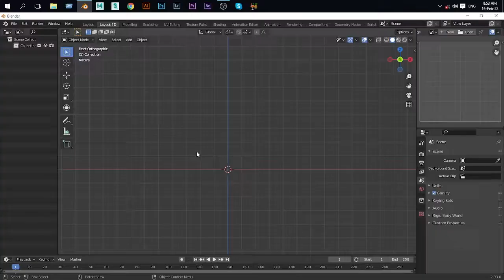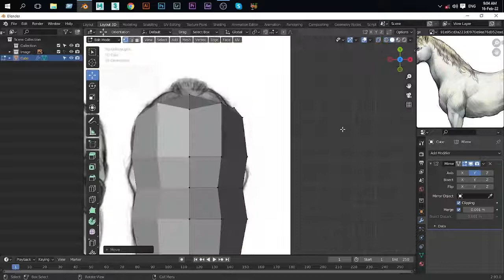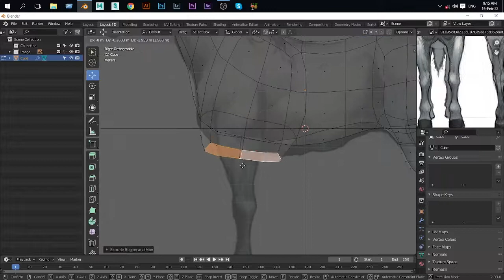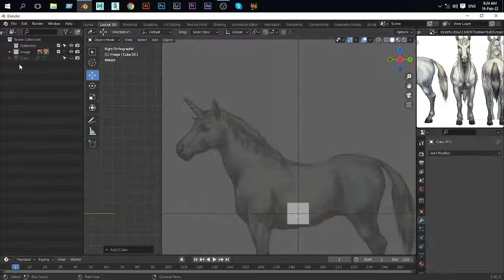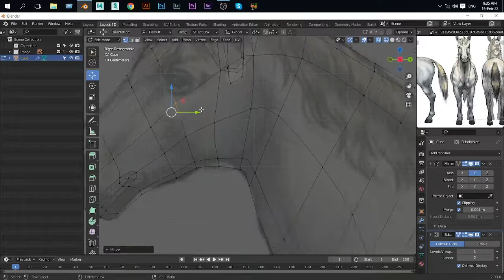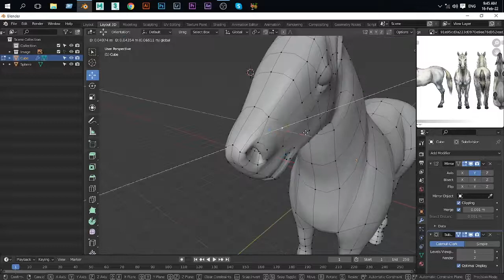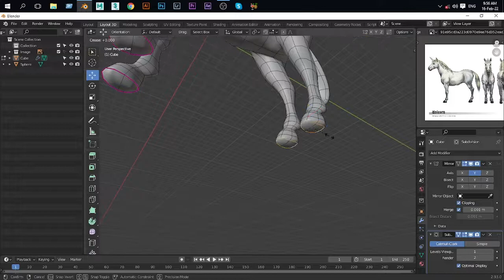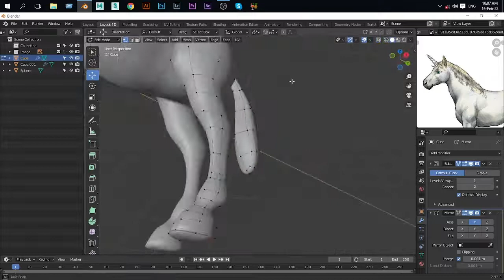Quadruped Modeling in Blender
1-Blender character rig in Hindi
2-Cycle Chain Rig
3-Blender Tutorials Step by Step in [HINDI]
4-Blender Rigging
5-Blender Tutorial
6-3ds Max Tutorial in Hindi
7-Autodesk Maya Insects Rigging in Hindi
8-Zbrush Tutorial in Hindi